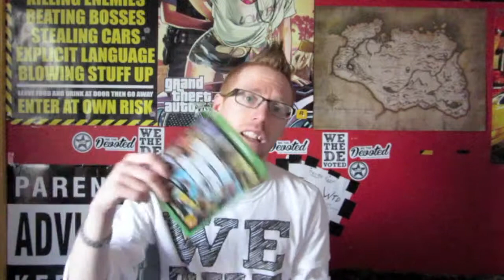GTAV XBox One Review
Hi Guys, Here Is My Review Of The Game, GTAV On The Xbox One.